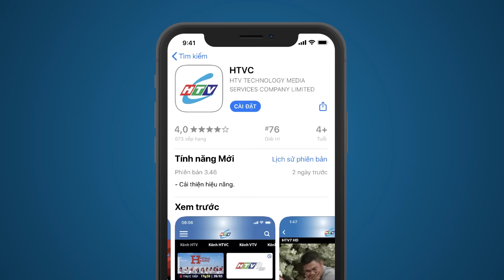Gia Đình Phép Thuật - Tập 332 | HTVC Phim Truyện Việt Nam